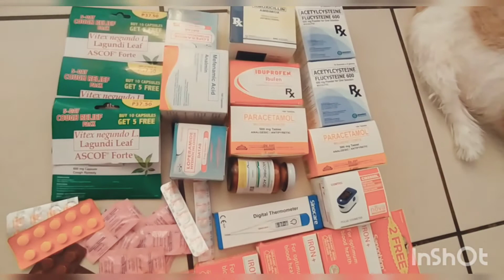Solar, power bank, flashlight with powerbank, vitamins & medicines for my family in Bohol💜